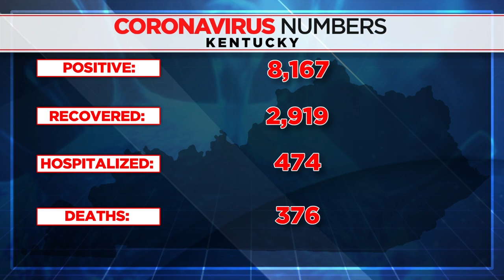Kentucky up to 8,167 cases of COVID-19, 376 deaths